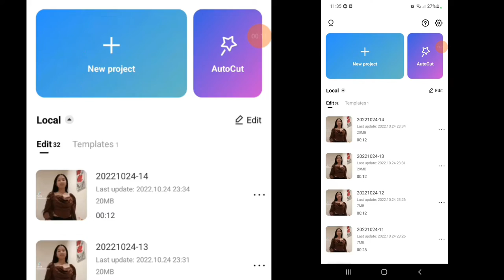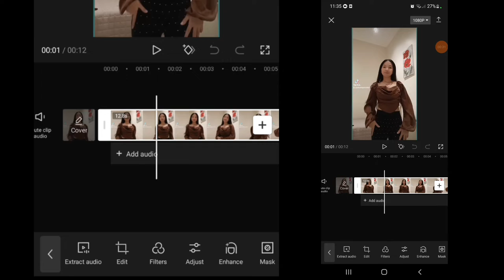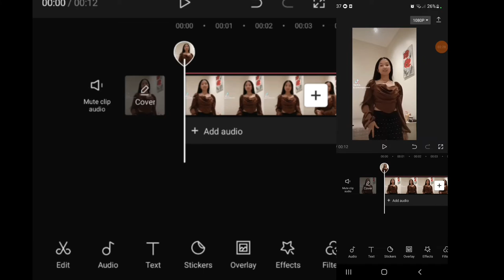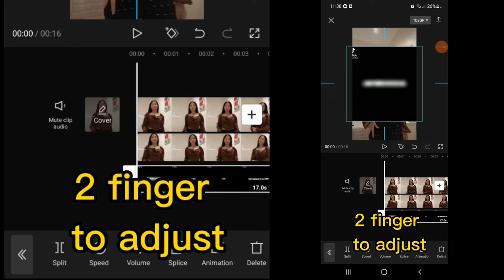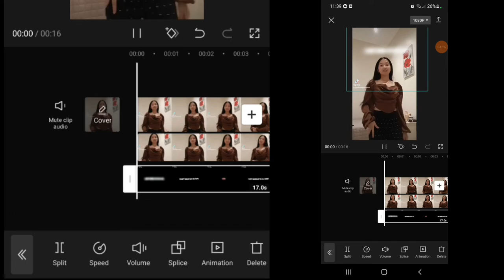paano mag lagay ng lyrics sa video gamit ang capcut | tutorial | judays vlog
KUNG MAYROON KAYO MGA KATANUNGAN PLEASE COMMENT DOWN 👇BYE AND GODBLESS INGAT👋@judays vlog